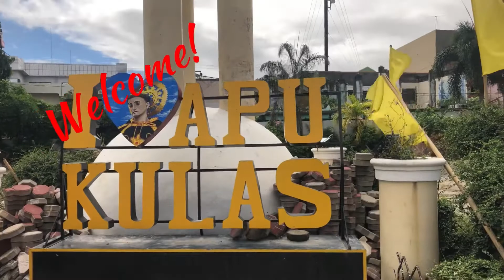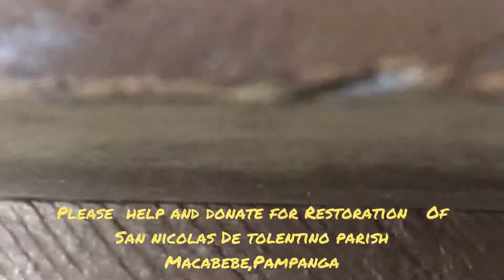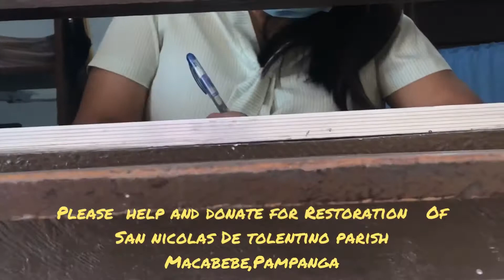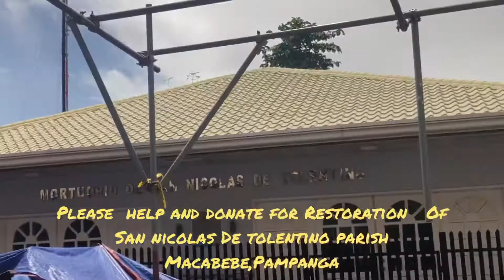Apung Kulas Macabebe,Pampanga(2021)Restoration of San Nicolas de Tolentino Parish.